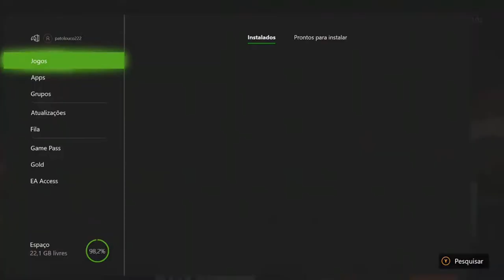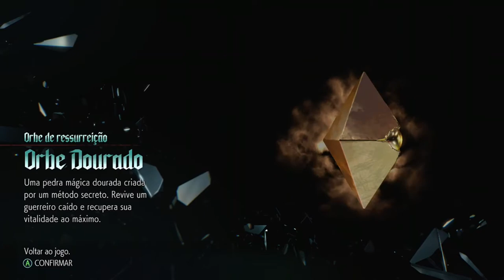Devil May Cry 5 - Lady On Xbox One Via Streaming Windows 10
Nero e V separam-se para encontrar caminhos diferentes até a Qliphoth, a árvore demoníaca.

Nero encontra um demônio letal com o poder de controlar a luz. Após lutar contra o demônio e vencê-lo, Nero descobre que dentro dele está Lady, uma amiga de V.